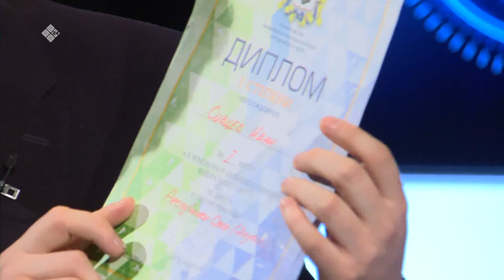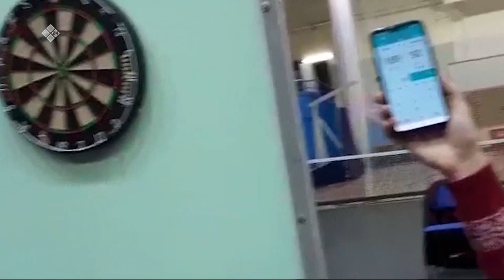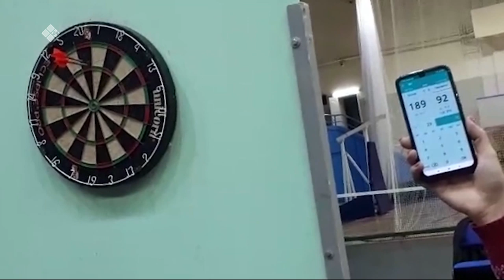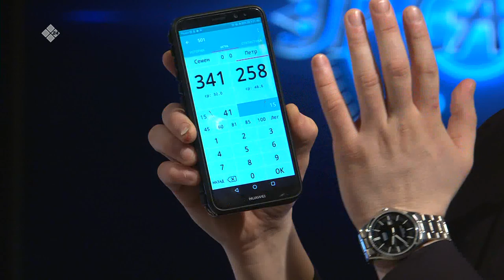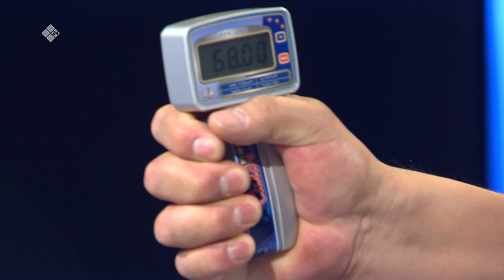«Эр санаа» биэриигэ: дарст — спорт көрүҥүн туһунан (28.02.20)